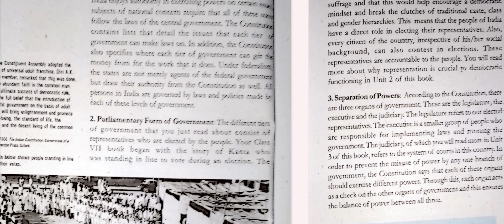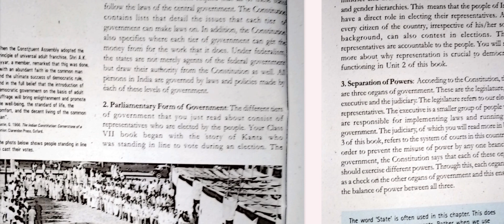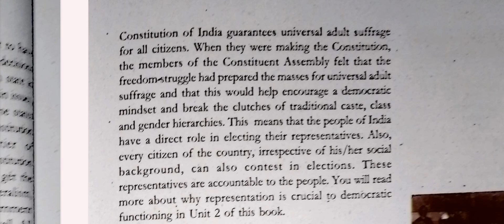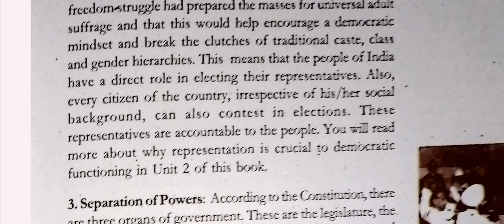Parliament form of government | Indian Constitution | NCERT Polity for UPSC | NCERT Polity for OPSC